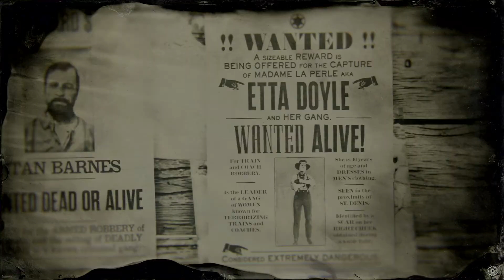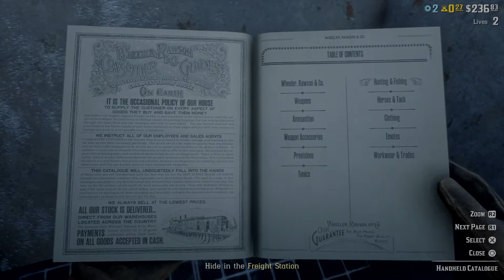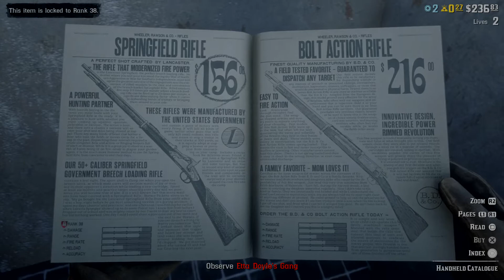Red Dead Online 7 -First Bounty Etta Doyle(Legendary)